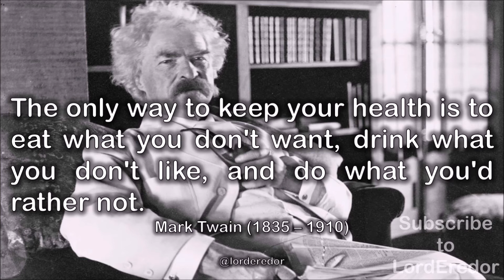Literary Quotes: Mark Twain (The only way to keep your health...)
“The only way to keep your health is to eat what you don't want, drink what you don't like, and do what you'd rather not.”

This line was quoted by a 19th century American writer/humorist called Mark Twain who wrote legendary novels such as ‘The Adventures of Tom Sawyer (1876)’

This is Quoting Quotes, and I am your host Lord Eredor.
In this video series I will be presenting and examining peculiar and famous/infamous quotes from different people, genres, medias and circumstances, and see what we can learn from them.